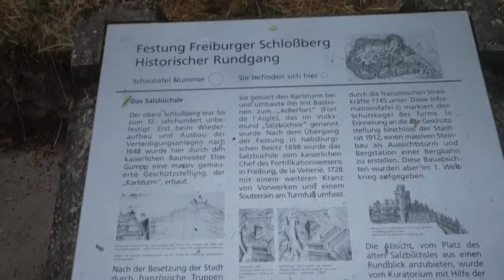Смотровая башня(Schlossbergturm), Фрайбург(Freiburg im Bresgau),Германия(Deutschland)